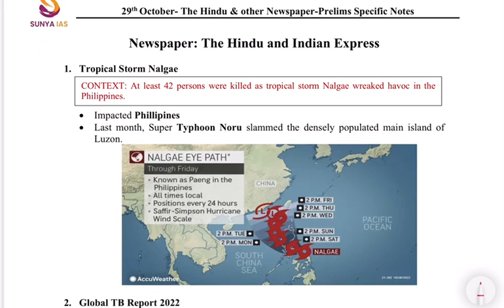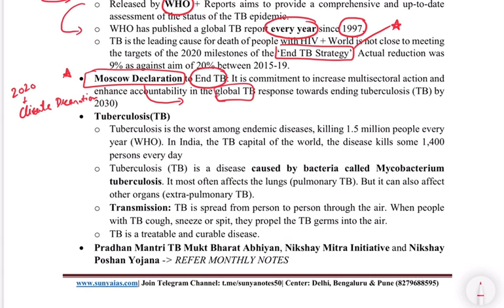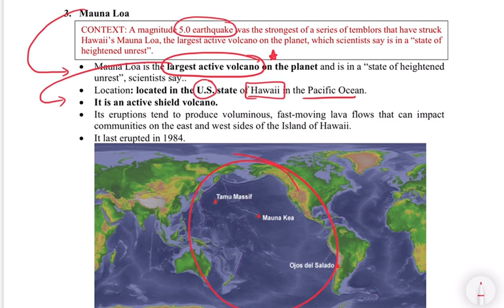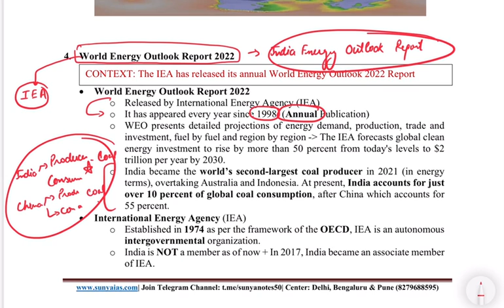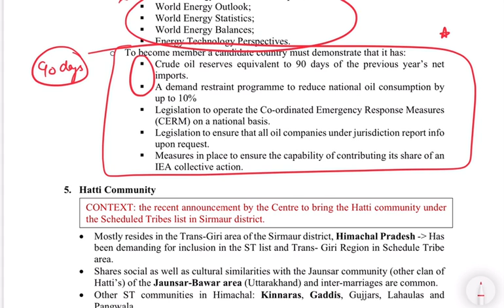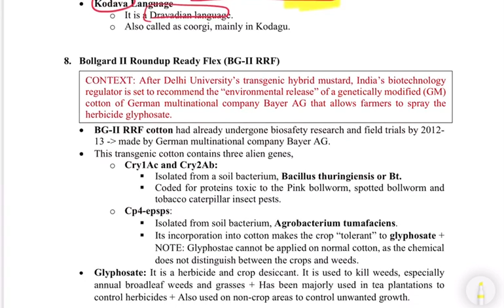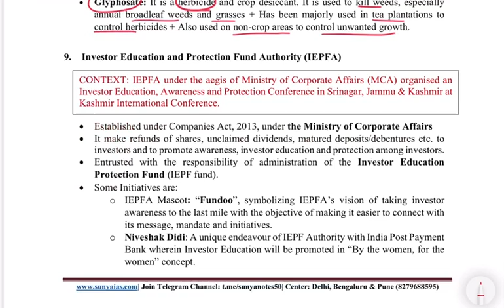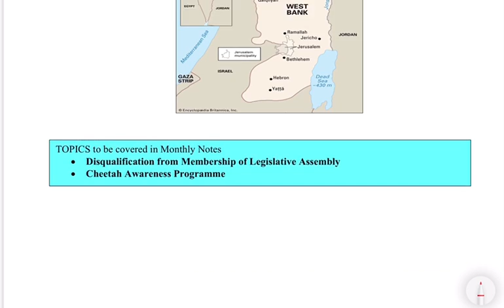29 October, 2022 - Prelims Daily Dose - THE HINDU & other Newspaper Current Affairs| UPSC| Sunya IAS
Optional Papers are an important component of the Mains examination. Best Team to ACE your OPTIONAL Subject!, it is difficult to get a good rank. Increase your chances of scoring 300+ in optionals.